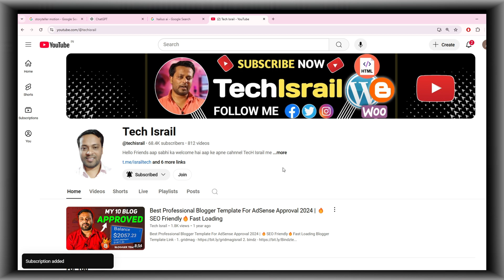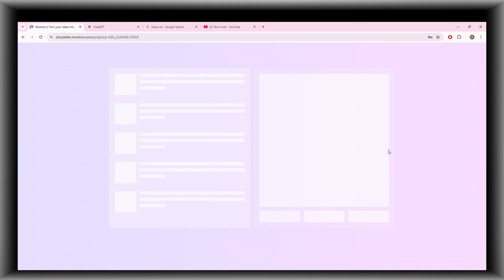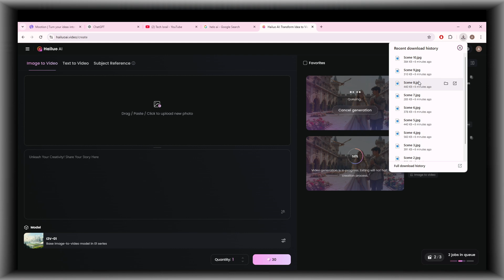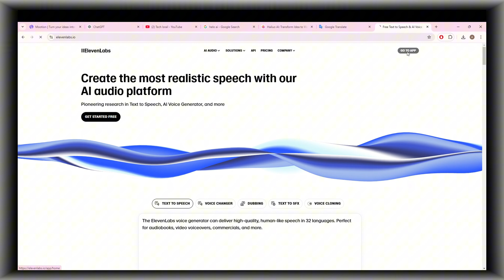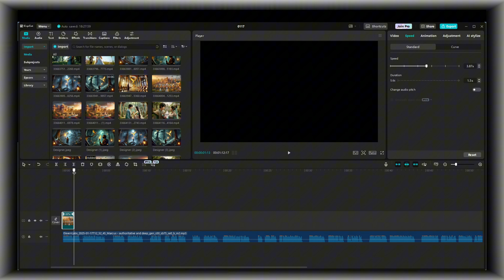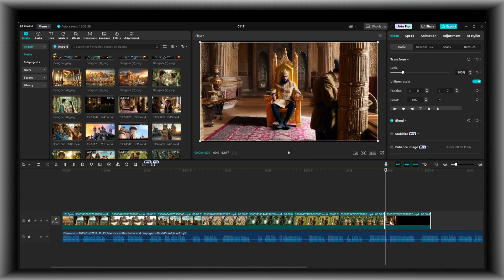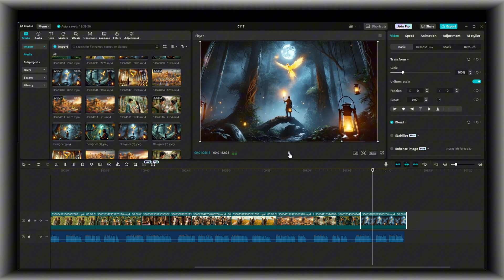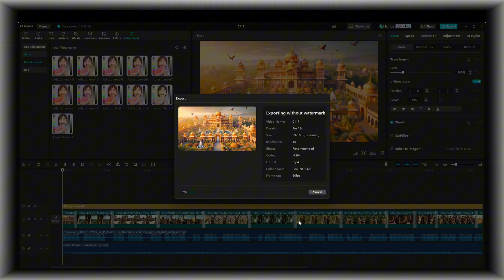Unlimited FREE AI 4K📺Video Generator | Open Source Text to Video AI | Image to 4k Video Maker 2025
"🚀 Unlock the future of video creation with this Unlimited FREE AI Video Generator! 🎥 Learn how to transform text and images into stunning videos using open-source AI tools. Whether you're a content creator, marketer, or tech enthusiast, this tutorial is perfect for you.

In this video, discover:
✅ The best open-source AI tools for text-to-video and image-to-video conversion.
✅ A step-by-step guide to creating professional-quality videos effortlessly.
✅ How to save time and money with AI-powered video generators.

Don't miss out on the revolution in video editing! Watch now and start creating amazing videos today.

Copy-paste channel concepts for 2024, YouTube ideas for copy-paste content, faceless copy-paste channel ideas, copy-paste monetization on YouTube, how to create YouTube channel, how to earn money online, online earning tips, new channel idea, how to generate video script using ChatGPT, ChatGPT & AI ke use se cartoon video kaise banaye, how to do SEO of YouTube channel, YouTube channel SEO kaise kare, how to do video SEO, YouTube video SEO kaise kare, Youtuber Junction, best channel idea related to AI.